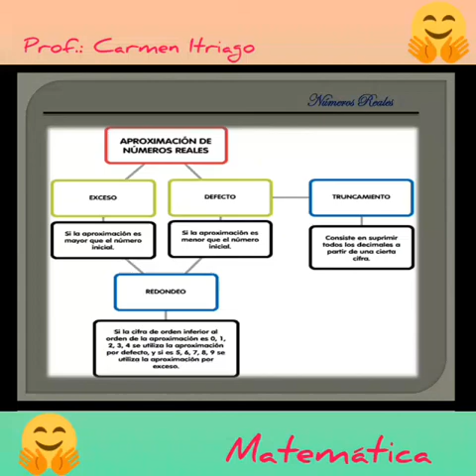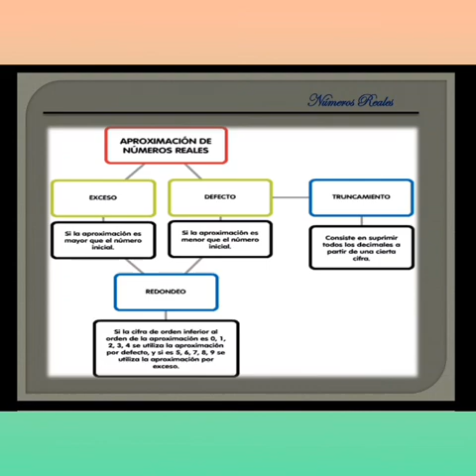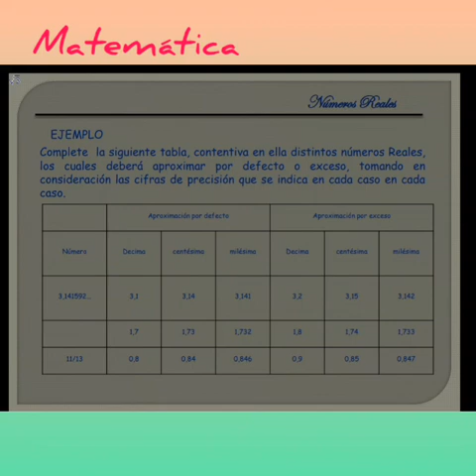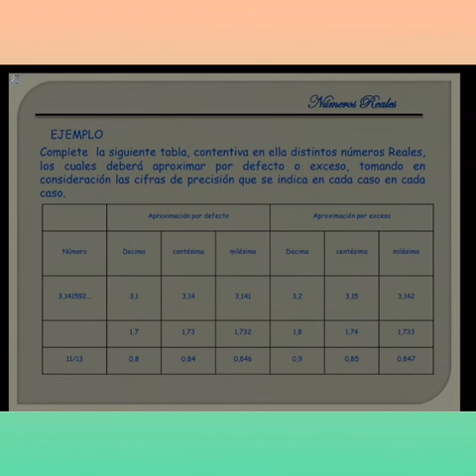matemáticas 3er año 4p 4c